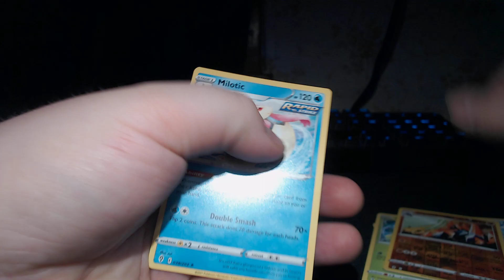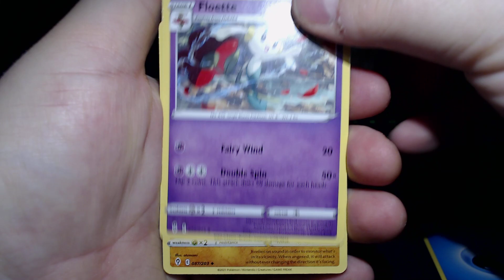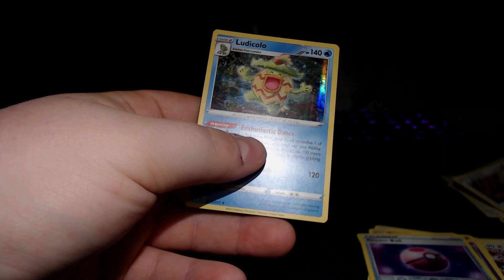HOLO ATLEAST | Evolving Skies triple pack opening!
Opening 3 Pokémon TCG Evolving skies booster packs!